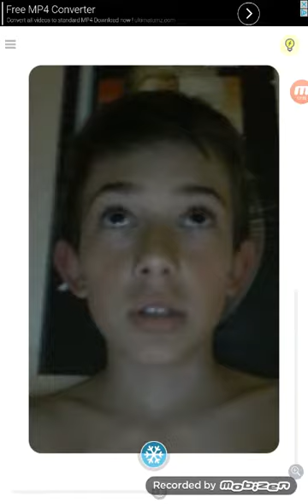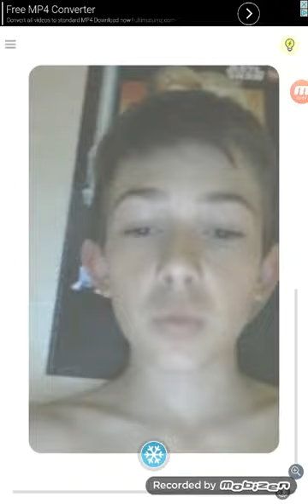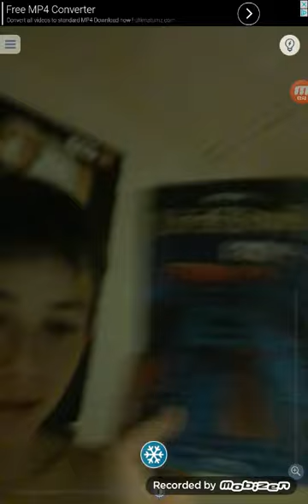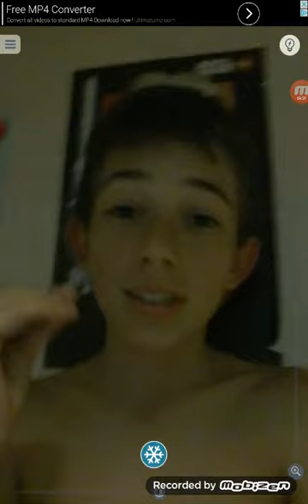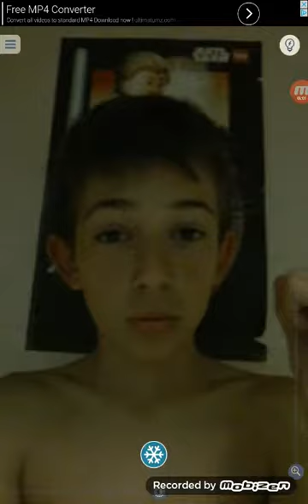Speciale 10 iscritti! Grazie per il supporto!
Grazie ragazzi spero che continuiate con tutto questo supporto!